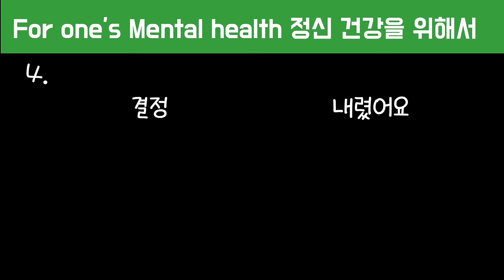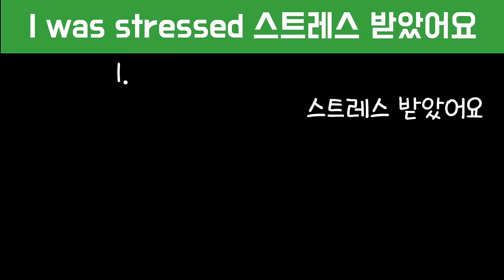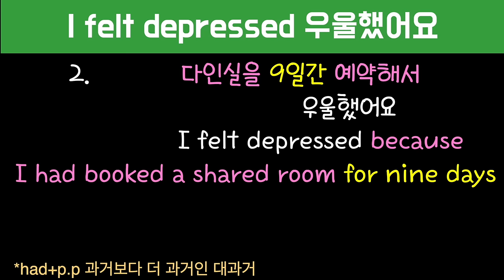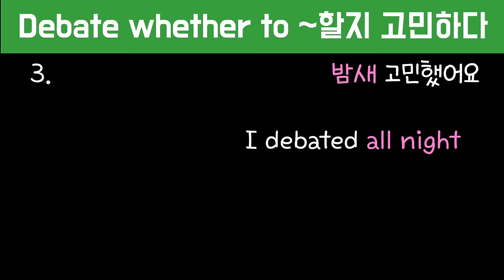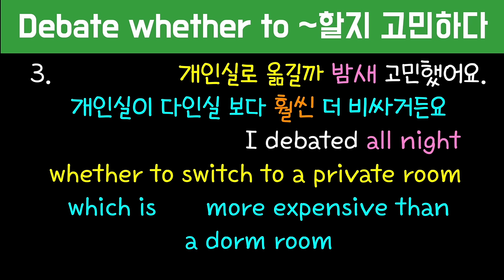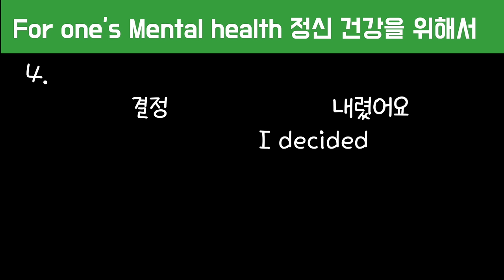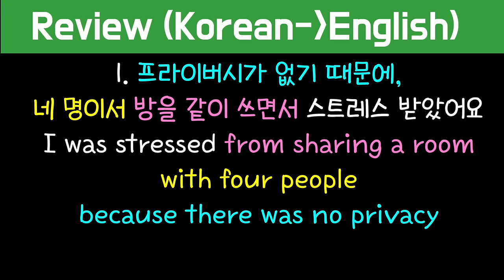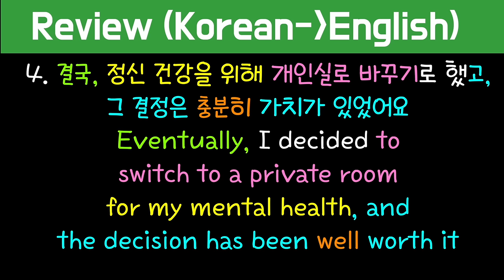[로지스쿨]#211 원어민 만들어드립니다/빡센 어순훈련/문장 만들기/영어 어순 훈련